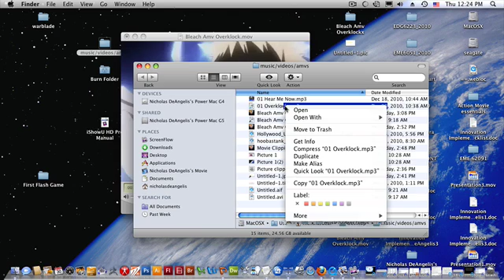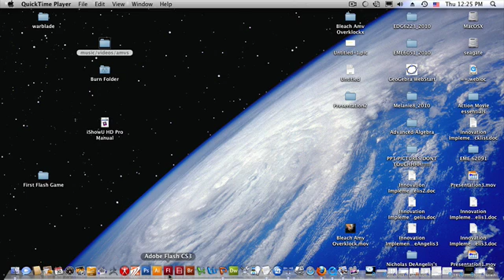Add New Audio To A Video Using QuickTime Pro 7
quicktime